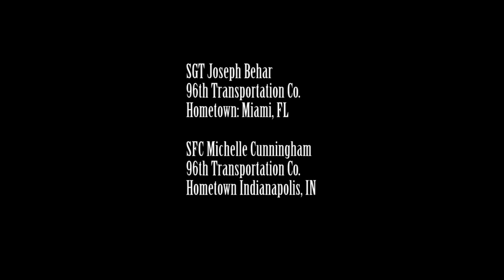96th Transportation Company Memorial Service Package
Video by Staff Sgt. Daniel Symonds
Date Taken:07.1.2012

Members of the 96th Transportation Company held a memorial service for

Staff Sgt. Anthony Massarelli and Sgt. Joseph Strachota

who perished on June 24th, 2012 while trying to avoid a civilian vehicle that had struck another military truck, when their vehicle crashed into a roadside ditch.
Includes soundbites from Lt. Col. Edwin Lugo, from Colfax, N.C., with 375th Combat Sustainment Support Battalion, Capt. Robert Cooksey, from Corsicana, Texas, Sgt. Christopher Lewis, from Chicago, Ill., Sgt. Joseph Behar, from Miami, Fla., and Sgt. 1st Class Michelle Cunningham, from Indianapolis, Ind., with 96th Transportation Company.

R.I.P. - Staff Sgt. Robert A. Massarelli, Sgt. Michael J. Strachota